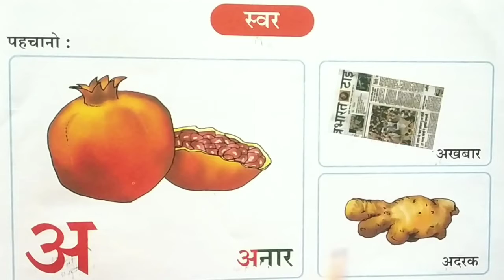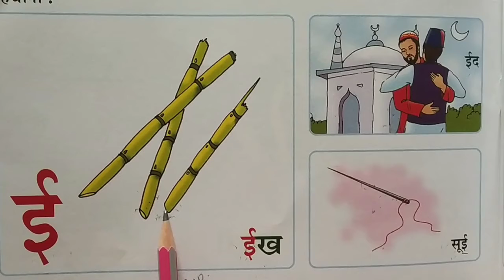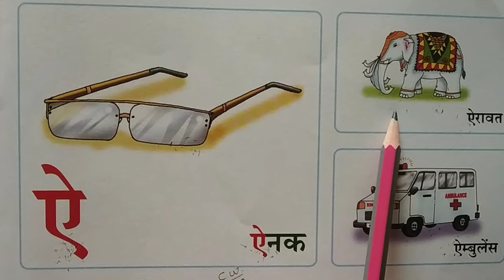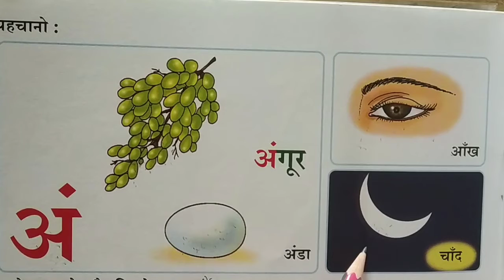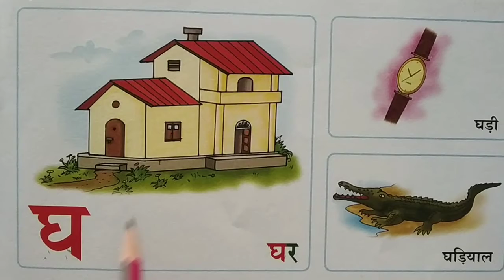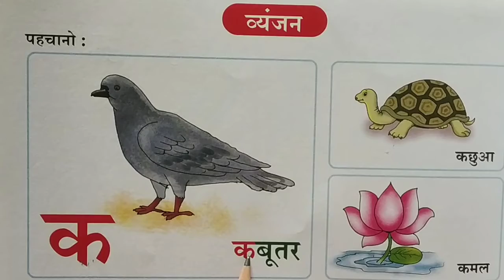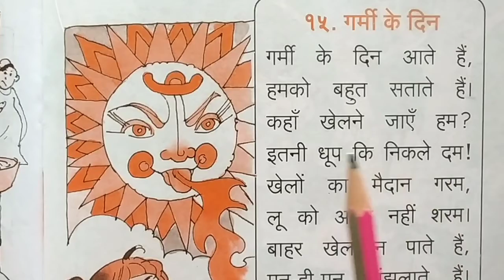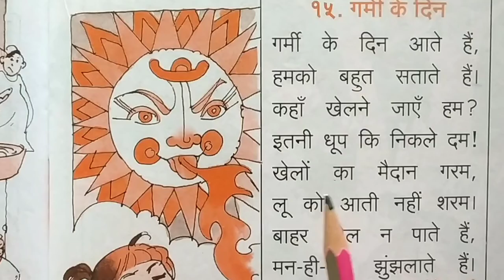Std:- LKG Hindi